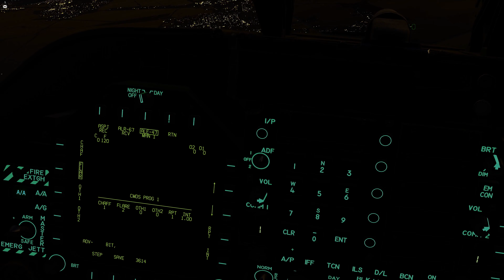[Fox2] The new map is AMAZING !! [1 vs 1] F18 vs SU - 30 / ! Fox 2 ! / sinai / 4k | DCS World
A Epic Dogfight | F-18 VS SU - 30 | Fox - 2 |